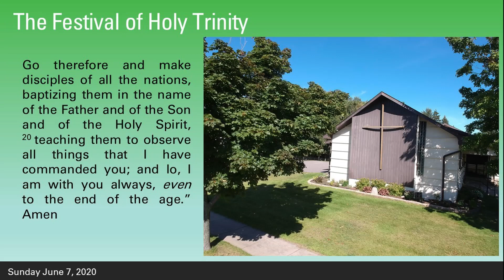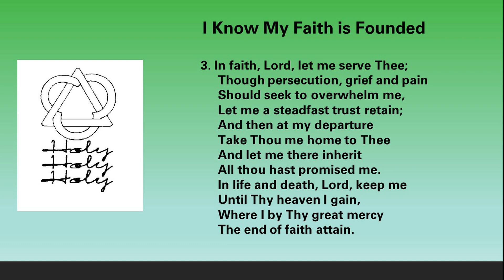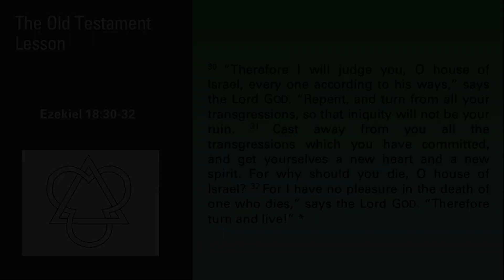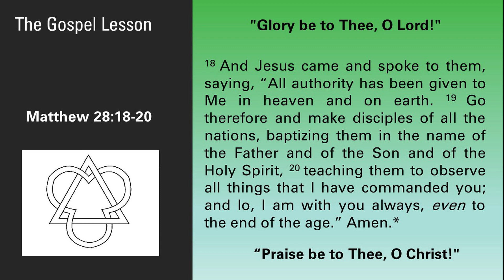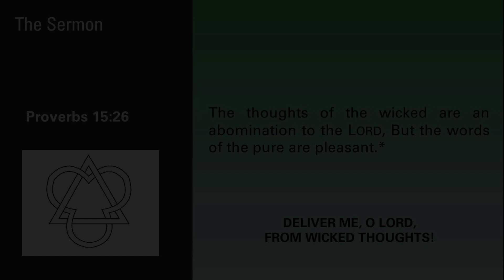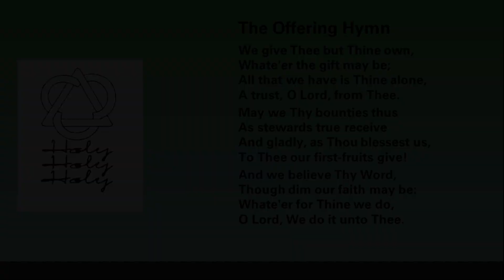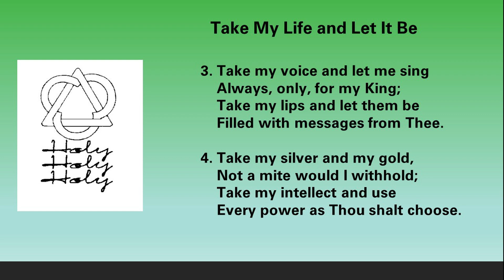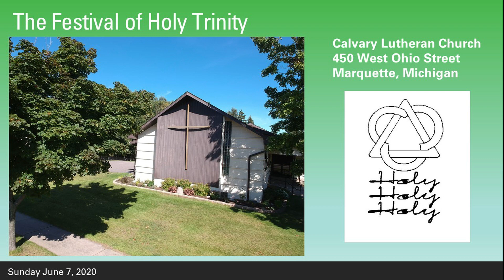Online Worship Holy Trinity 6,7,20 movie